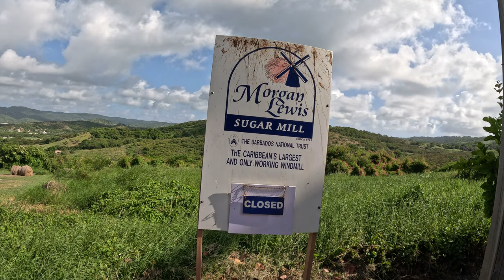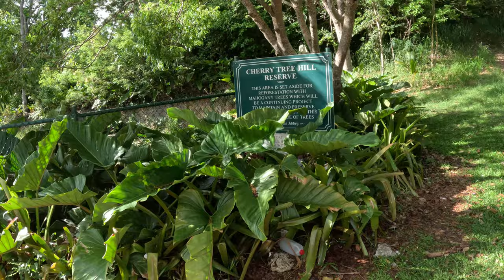Cherry tree Hill In Barbados| What Cause Cars To Be Pulled Backwards?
Cherry tree Hill in Barbados, something causes cars to pull backwards, when in neutral